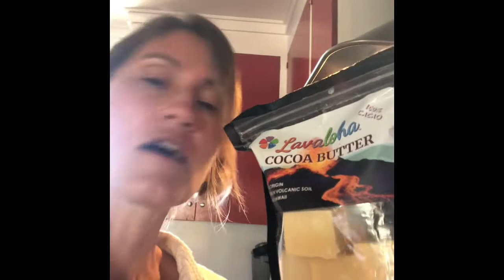Making Chocolate & Grandma’s 90th Birthday - Eat Local Maui Challenge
A glimpse into Day 9 of eating 100% locally grown and raised foods from the Hawaiian Islands. I pretty much ate leftovers all day, but attempted to make a banana cake topped in chocolate for my Grandma's 90th birthday. It tasted good, but you get some intimate family moments as my family teases me the recipe might need more tweaking. Recipe included below, but I hope all the bakers out there will give me some tips (I know there's no leavening! Am doing the Eat Local Maui Challenge and only sourcing ingredients from the Hawaiian Islands).

breakfast ::
chicken broth.chicken with cassava and wild greens mash from yesterday.
Coffeeberry extract from Hana Nai'a.

dinner ::
Dried persimmons gifted from my Auntie at Protea Gardens of Maui.
Carrots from Okoa Farms, Hawaiian sandalwood hydrosol (Santalum paniculatum), honey from Upcountry Apiaries, coconut oil from Hawaii Nut Oils.
Venison gifted from a friend, salt from Hawaiian Volcano Sea Salt, pink peppercorn (Schinus molle)***.
Cassava* and wild greens*** mash.
Banana cake with chocolate.

* = grown by me*** = foraged by me